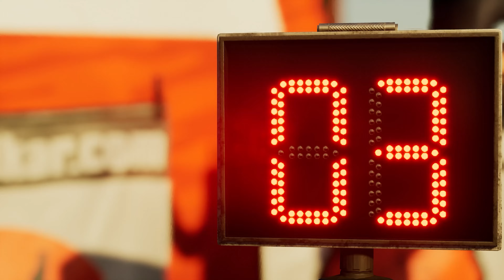Polaris RZR Pro XP - Jean Claude Pla | Dakar Desert Rally - Gameplay [4K60FPS]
Review: Polaris RZR Pro XP - Jean Claude Pla